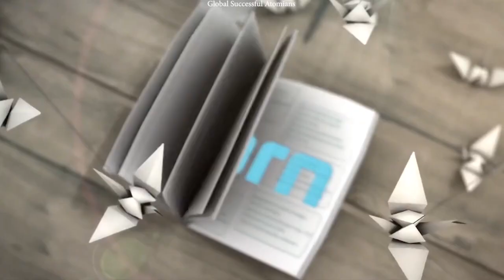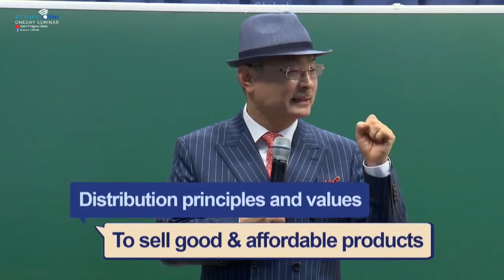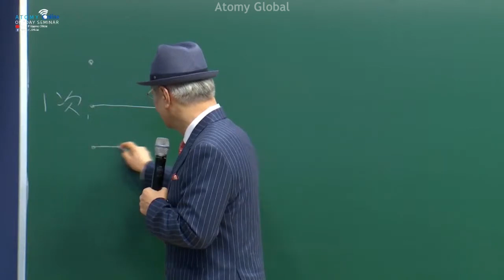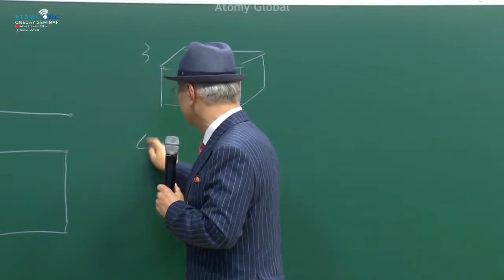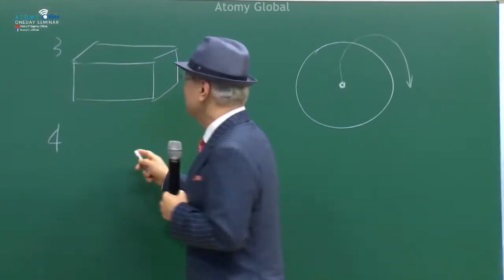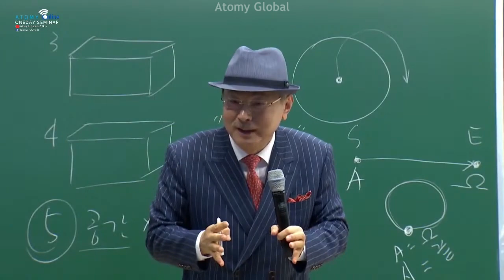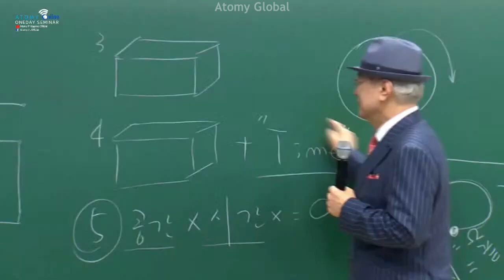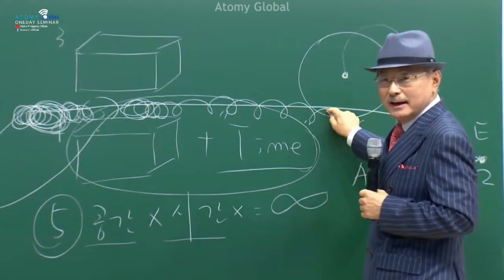Park Han Gill: Atomy A Company of Dreams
The Atomy business is a business that constantly informs and delivers.
to new people repeatedly
Let's deliver Atomy with the goal of delivering it to 100 people a day.

The only way to find a pearl is to check a lot of shells.
Meeting a lot of people is the secret to success!

Atomy is rewriting the history of network marketing,
the problem with network marketing, network marketing products are not daily necessities,
the price of network marketing products is doubled or trippled,
Atomy products are daily necessities,
Atomy products are high quality at affordable prices,
you can sell Atomy products to yourself,
affordable products, really good products,
by becoming a consumer you can get some benefits,

Atomy business is not about selling,
you need to sell Atomy products only to yourself,
you make money by spreading information to other people,
share information to as many people as possible,
find people who are passionate to do this Atomy business,

If the government give money to people, it will drive up inflation, increase interest rates,
if the government gives you money, refuse because it will actually reduce your money indirectly,

Network marketing started long before amazon but its sales are far behind compared to amazon. It is because network marketing does not really follow the principle of distribution. The principle of distribution is simple: sell quality products at reasonable prices. So we have to create products that are of better quality than products in department stores but at a lower price. That's what Atomy does.

The goal of Atomy is not to make profit. Atomy always put the consumers success as the first priority. Consumers are provided with daily necessity products at absolute quality and absolute prices.

Park Han Gill, Atomy Principles of Success, Selling High Quality Products at Low Prices,
consumers' happiness, consumers' success, Atomy is the number one network marketing company in Korea, 26 overseas branches, Atomy is so successful, very simple principle, success of Atomy customers, atomy number one goal is customers' success, a lot of successful people at Atomy, Success Academy, the success of both leaders and consumers,

The absolute products and absolute prices must be supported by a business system that supports it. Atomy has no entrance fee, no maintenance fee.

Currently Korea has the most patents in the field of technology in the world. Atomy products have patents in terms of the best technology in the world.

Now, Atomy receives CCM (Customer Centered Management) for the second time. It means that Atomy as a network marketing business has been well received by the society. Atomy is the first network marketing company to receive such a certificate.
Now, Amway also receives CCM certificate, Amway becomes the second network marketing company to received such a certfikcate. Atomy's absolute products have the best technology and are of the best quality. They should be sold at a higher price, but they are sold at affordable prices.

Atomy high quality products, Atomy products with reasonable prices, Atomy motto, Atomy values, Atomy principles, Atomy is the best business, free registration,
doing Atomy business is very challenging at the beginning,
doing Atomy business is a learning process,
organizing small group meeting,
my income doubled or tripled every year,
Atomy changes my life,
learn how to communicate,
learn to serve in humility,
Atomy is a solution for poverty,
free membership,
no cost to join, no maintenance fee,
no monthly fee, no annual fee,
no minimum order requirement,
you only buy products that you need,
changing your brands to Atomy, personal care, beauty lines,
no automatically ordering,
no auto shipping, auto shipping in other MLM is practiced to maintain mastership, so it becomes a burden to its member,
no website fee,